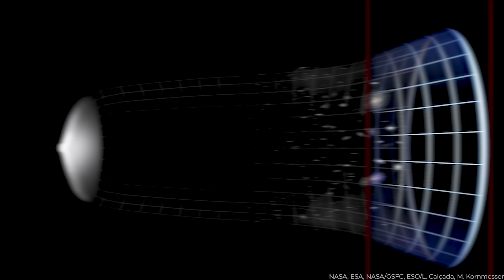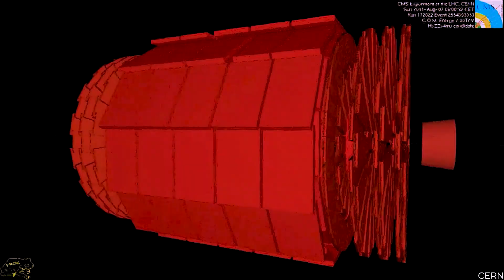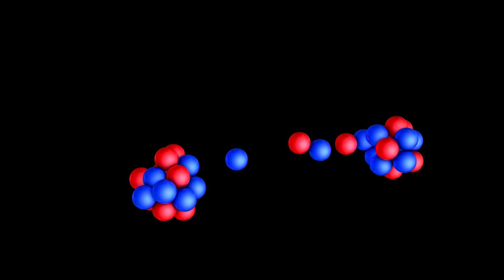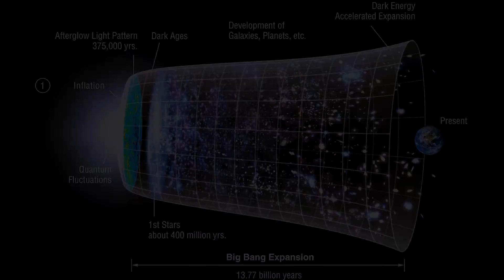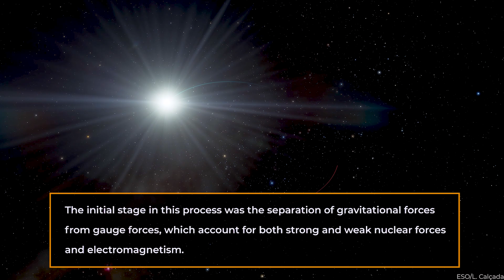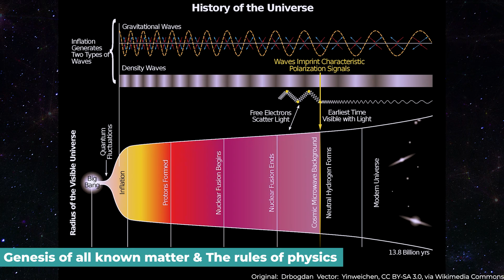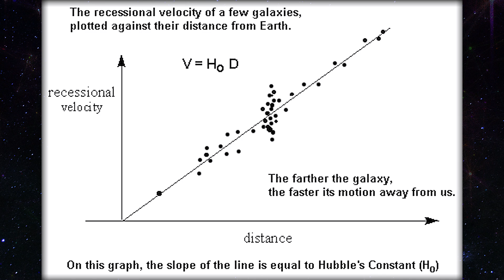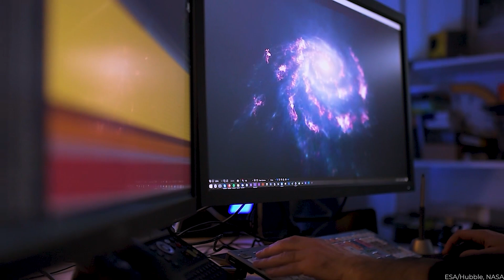James Webb Telescope NEW Discovery Deals Another Blow To Big Bang!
James Webb Telescope Shatters Big Bang Theory with Discovery of "The Great Anomaly." A colossal cosmic structure defies all expectations, leaving scientists in awe and scrambling for answers.